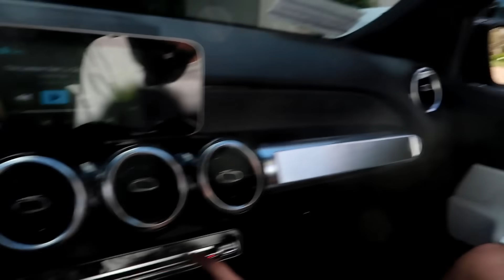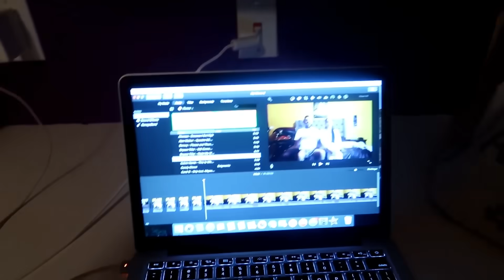MOCKING FAZE RUG AND BRAWADIS *GOT KICKED OUT*